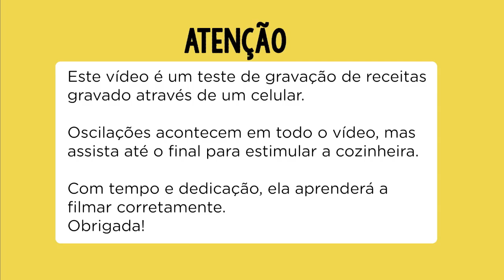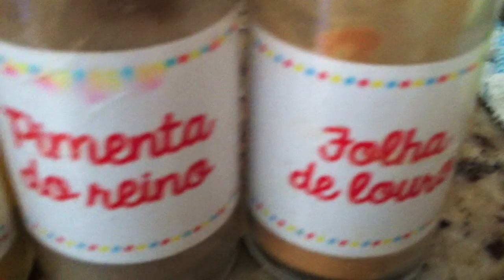RECEITA DE QUIBEBE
Receita fácil e deliciosa de quibebe (feito com abobora). Bem temperada e fica ótimo acompanhado com arroz.